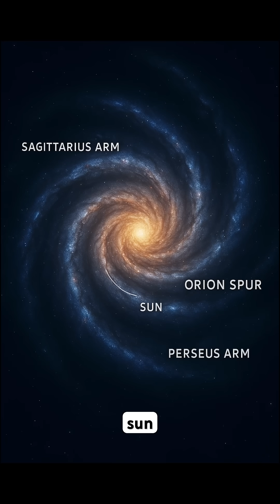“How Many Galactic Years Has the Sun Lived?”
The Sun doesn’t just stay in one place. It’s orbiting the supermassive black hole at the center of the Milky Way, and it takes about 230 million years to complete one full orbit, known as a cosmic year or galactic year. At 4.6 billion years old, the Sun has completed around 20 galactic years since its formation.
Learn how this incredible cosmic journey shapes our solar system and what the future holds for our star!